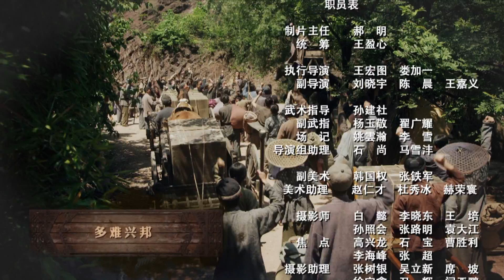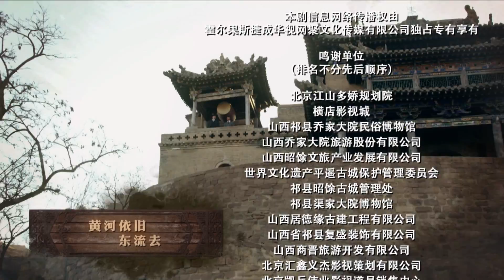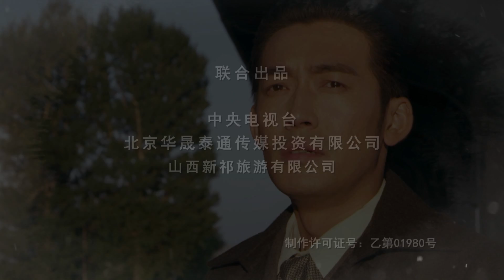《乔家大院2》（又名《诚忠堂》）第17集 传奇年代剧（张博、童瑶、潘虹、乔欣等领衔主演）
剧情简介：辛亥革命爆发当日，乔家第五代传人乔映霁自广州来到武昌，亲上战场浴血奋战，成为革命党的一名同盟者。革命成功后，乔映霁即投入晋商票号向银行改制，利用乔家的金融力量和商誉，同山西官府合作重建山西官银号，以实现山西货币统一。没成想，遭到了山西民政长金永，及一心要置乔家于死地的崔望百的算计，二人使尽手段，逼迫乔映霁把山西官银号变成掠夺晋商民脂的工具，试图用这笔黑银资助袁世凯实现帝制梦想。当乔映霁明白，自己推动的银行改制，即将被人窃夺而成为袁世凯开历史倒车的工具时，毅然以牺牲乔家百年基业的决心，策动了山西官银号五千万银子不翼而飞的惊天银案，一举击碎了袁世凯复辟黄粱梦。